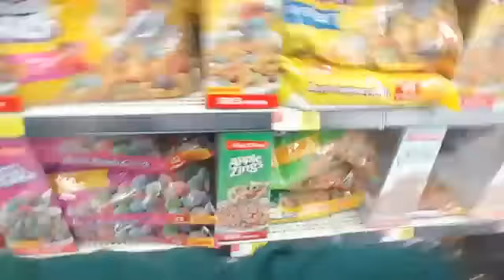VLOG: RACIST GUY CALLED MY HUBBY A BOY & NIGGER